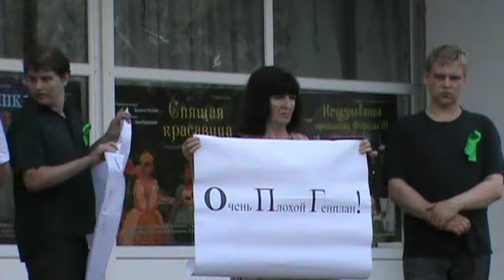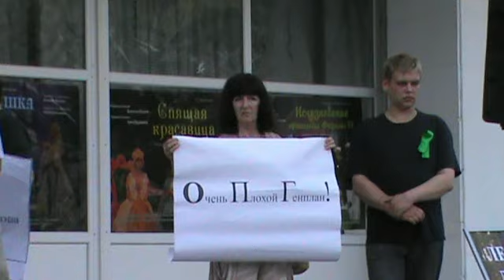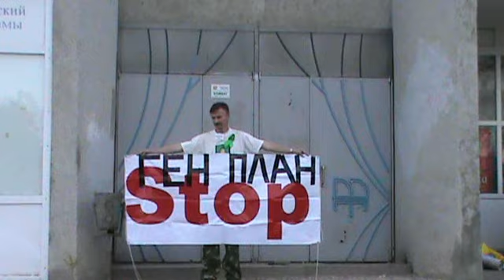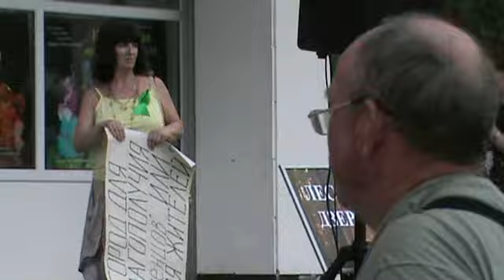Митинг против принятия нового Генплана Дзержинска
25 июня 2013 года на площади Театральной в Дзержинске прошел митинг, на котором  активисты-экологи и ряд депутатов Городской думы высказались против утверждения нового Генплана города и вырубки озелененных территорий.